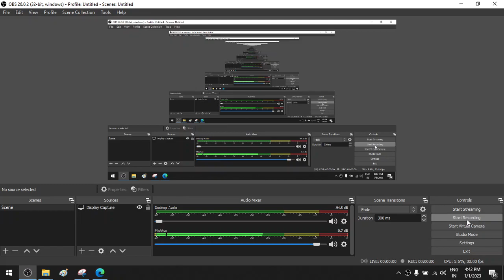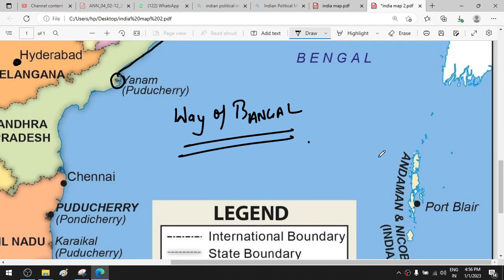Capital of states in India Yuvraj Batch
Samvida Shikshak Varg 3 | MPTET | MATHS | COMPLETE MATHS | Samvida Shikshak